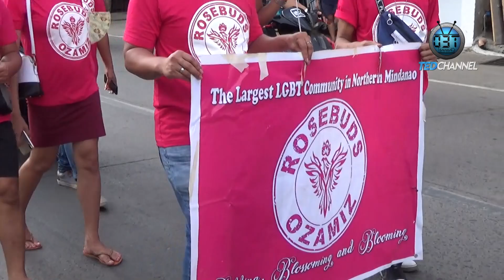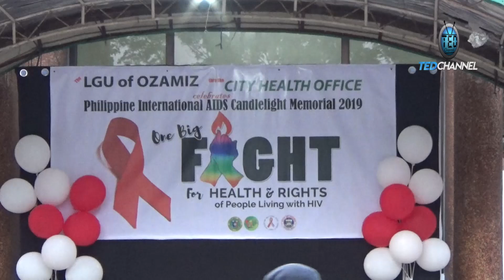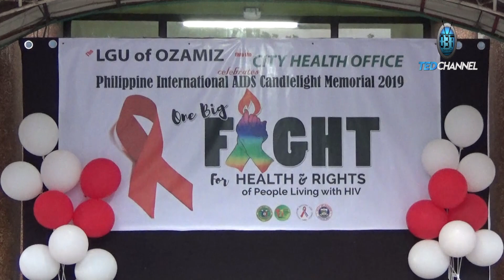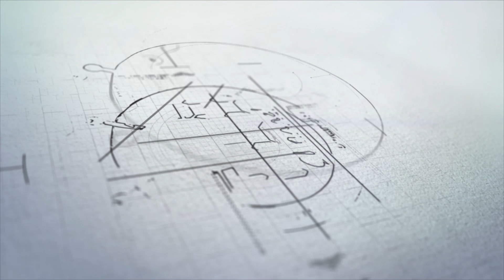TED COVERAGE: PHILIPPINE INTERNATIONAL AIDS CANDLELIGHTS MEMORIAL 2019